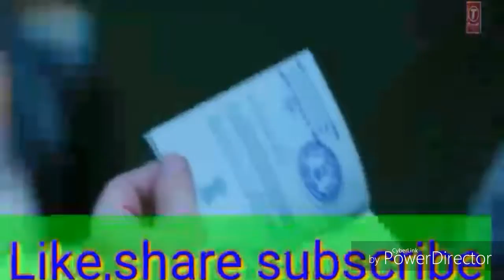Main who chand jiska there bin song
RS Technology